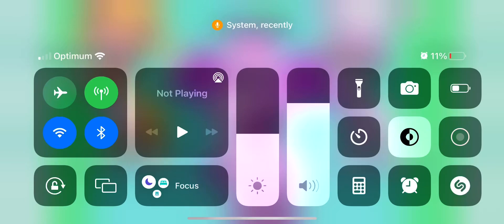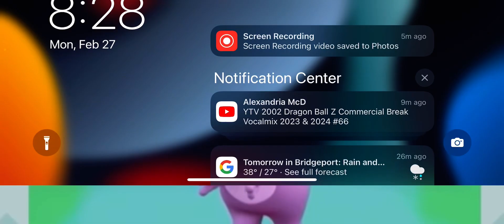February 27, 2023